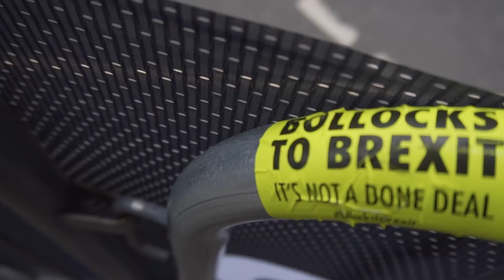Nocturne 2018 | Justin Williams got good chat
This was my experience of the pre party and some of the day at the races on Saturday for the London Nocturne. I know, it’s a long one, but give it a chance!

Roy Davis Jr ft Peven Everett - Gabriel (Live Garage Version)